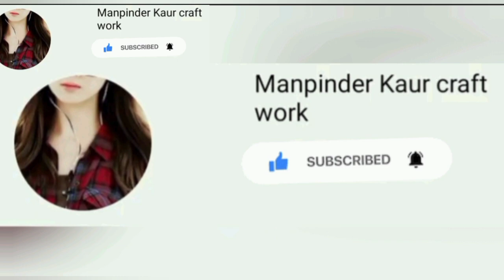Stone painting| DIY Stone Art|Painting on Stone's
This video is related to stone art with easy way.

How to make Addition Game|Mathematics game

Calligraphy Notebook

NTT 3D flowers and fruits, paper plate bird and family tree

Part -2 NTT (Nursery Teacher Training) # Pre- Mathematical concept and # Phonic sounds dril

Part -3 NTT (Nursery Teacher Training) Shapes, Action words, Speech and Oral activities